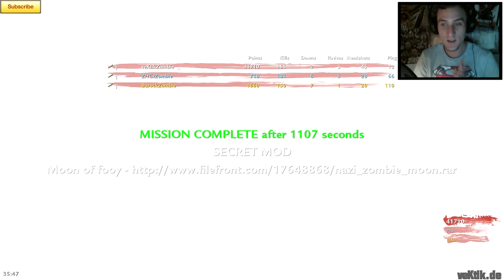Custom Zombies | "Panic Center" Koop #7 (German) [HD]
Skype: veKtik Zombies

PSN: TheveKtikZombie
Steam: veKtik

Mein Equipment:
Mein PC
Meine Monitore
Meine Cam
Mein Aufnahmegerät
Mein Mikrofon
Mein Mikrofon Popschutz
Mein XBOX Headset
Mein PC Headset
Mein TV

Programme:
●Cinema4D
●Photoshop CS6